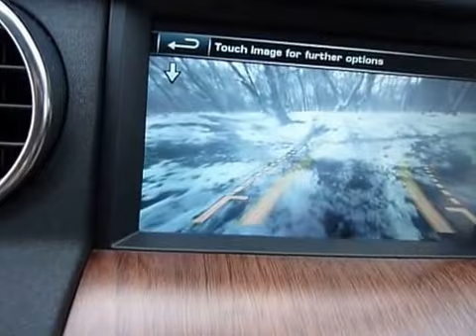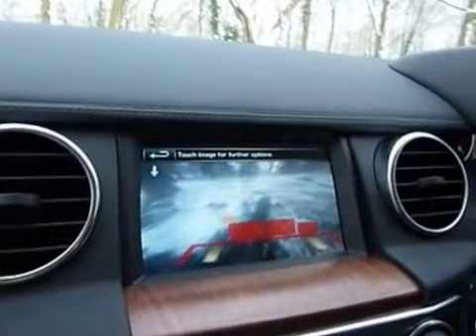Land Rover Discovery 4 gets out of a tricky situation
Motoring journalist Tim Saunders isn't sure whether the Disco he has driven into a hilly woodland covered in deep snow will actually get back out. But after some wheel spinning and a bit of reversing the Land Rover wins the day.